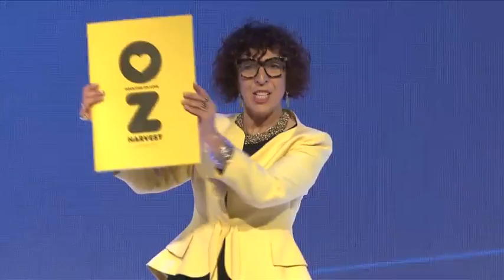21,407,137: Meals Rescued by OzHarvest | Talent Connect Sydney 2014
Ronni Kahn, Founding Director of OzHarvest, inspires you to find purpose, connect, collaborate, and make a difference in your personal and professional life.